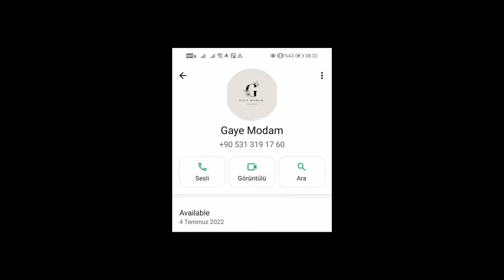Hülya Mizgin gelin oldum